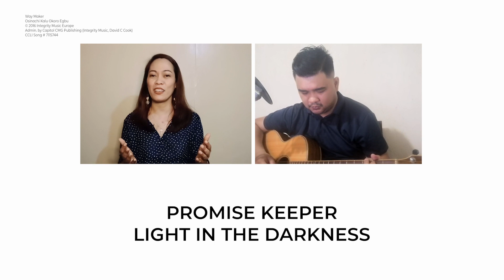Waymaker with Pastora Rio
Waymaker